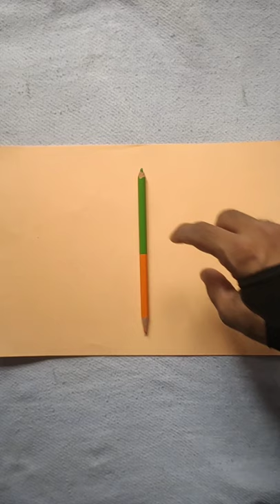Realistic Dog painting 💙/ @panks_artwork